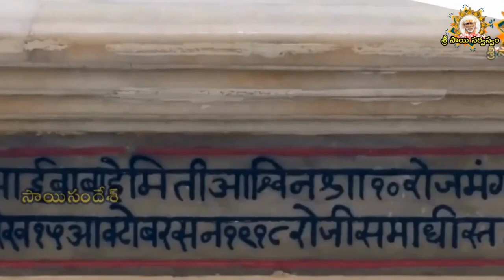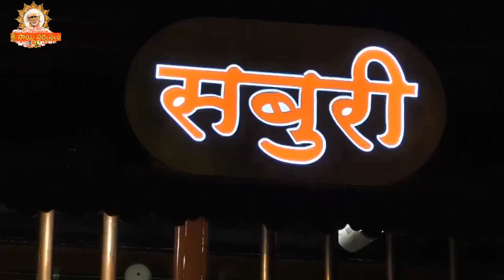Sai Sandesh 2390#srisaisandesh, SAISANDESH, SAI SANDEH, Sai Sandesam, Today Sai Sandesh, OMSAI 🌹🙏🌹🙏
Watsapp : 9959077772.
Fb: sai viswachaitanya swamiji.
goldenlotus444.